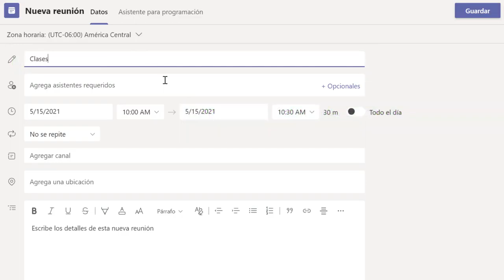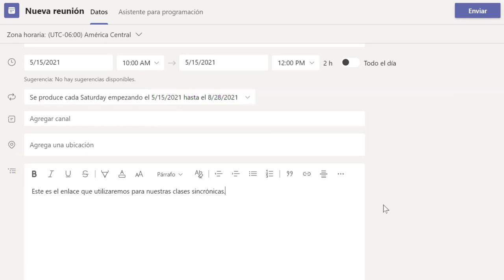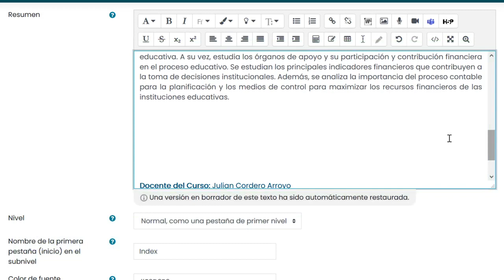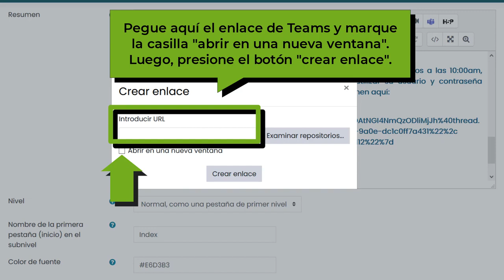¿Cómo generar una reunión recurrente en Teams?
Aquí explicamos cómo generar un único enlace de reunión en Teams que aplique para varias sesiones recurrentes. Además, se brindan los pasos a seguir para compartir este enlace dentro de su entorno virtual de aprendizaje.